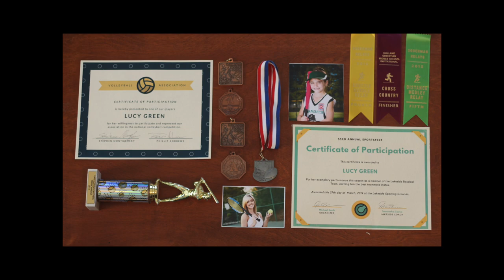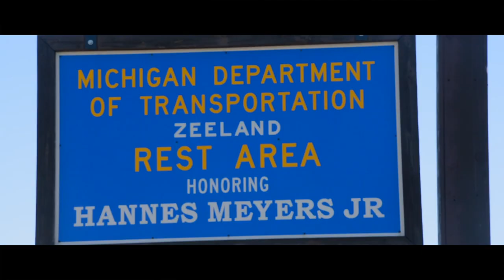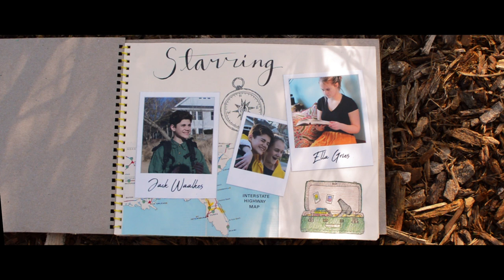POLARIZED | Short film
A short film made by students at Careerline Tech Center.

Created by Allie Riley,  Ally Rogers,  Austin Bonnema, & Chad Watrous
Starring Ella Gries and Jack Waalkes
Special thanks to:
Rob & Sara Ryzenga
Jim Marr
Bill Wolbrink
Briana Bossler
Carlo Coxen
Luke Ambrose
Kelly & Jacob Bonnema
Maeve OldenBrook & Louis OldenBrook
Careerline Tech Center Printing Class
Tate VanEck